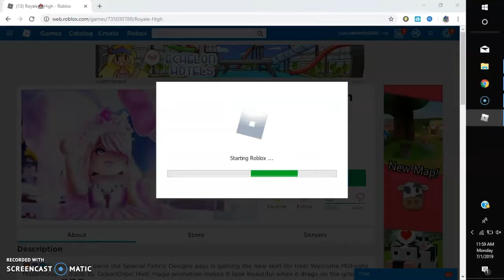What its like living girl in divina for 24 hours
IDK